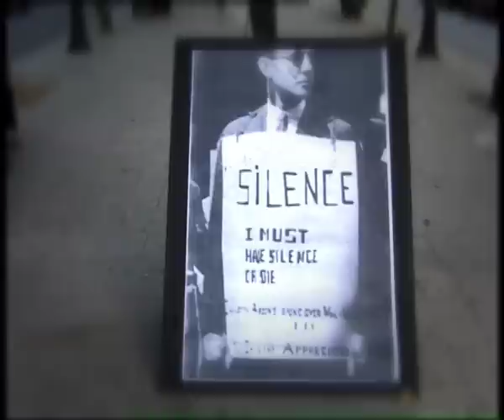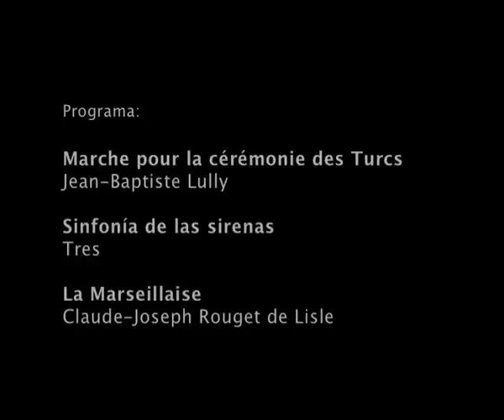TRES - CONCIERTO SILENCIOSO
Concierto en el que los músicos interpretan formalmente un programa concertístico sin que se oiga una sola nota.

CONCIERTO SILENCIOSO DE LA BANDA MUNICIPAL DE BARCELONA

21.06.02. Día de la Música. BCN. Los cincuenta y siete miembros de la Banda Municipal de Barcelona, en un escenario situado al pie de la iglesia de Santa Maria del Mar, ejecutaron su primer Concierto Silencioso. Durante 30 minutos la Banda Municipal interpretó 3 piezas silenciosas sin emitir una sola nota.

"En la China de los años treinta, la búsqueda de Kazantzaki le lleva a un templo de Pekín, donde asiste a un concierto silencioso. Los músicos ocupan su lugar, ajustan sus instrumentos. "El viejo maestro inicia el gesto de golpear sus manos, pero sus palmas se detienen justo antes de tocarse. Es la señal que abre este sorprendente concierto mudo. Los violinistas levantan sus arcos y los flautistas ajustan los instrumentos en sus labios, al tiempo que sus dedos se desplazan rápidamente por los agujeros. Silencio absoluto... No se oye nada. Es como si fuese un concierto que tuviese lugar muy lejos [...]" J.Pezeu-Massabuau hace asimismo referencia a antiguas fiestas japonesas donde se daban, en secreto, conciertos de silencio: "Cada uno escuchaba, y lo que oía en él nadiehabría sabido repetirlo"". (David Le Breton, El silencio. Ed. Sequitur, 2001)

Resulta imprescindible en este contexto hacer referencia también a la célebre pieza silenciosa del compositor estadounidense John Cage titulada 4'33''. Compuesta en 1952, y dividida en tres movimientos, puede ser interpretada por cualquier instrumento o combinación de instrumentos. La única característica de 4'33'' es la duración. Durante ese tiempo el intérprete, siguiendo las indicaciones de la partitura, no ejecuta una sola nota, lo que hace que la pieza sea en sí absolutamente contigua con el mundo; es, en sí, el mundo. Cage pone así a los oyentes en situación de diálogo con la naturaleza y les invita a escuchar los sonidos del ambiente. La relevancia que daba al acto de "escuchar" es seguramente el legado más importante del compositor. "La música es constante; sólo la escucha es intermitente"; esta frase de Henry David Thoreau, el escritor de Walden, resume su mensaje.

Por último, queremos referirnos a una anécdota muy poco conocida según la cual la única vez que el gran filósofo Theodor W. Adorno (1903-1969) visitó la universidad de Friburgo para dar una conferencia en el feudo de su oponente filosófico Martin Heidegger, los estudiantes de este último le ofrecieron un concierto para cuarteto de cuerda en el que, a pesar de estar tocando, no se oía ni una nota. Los alumnos de Heidegger aludían de esta manera con ironía al principio estético de Adorno según el cual la obra de arte bajo ningún concepto debe ser divulgada.